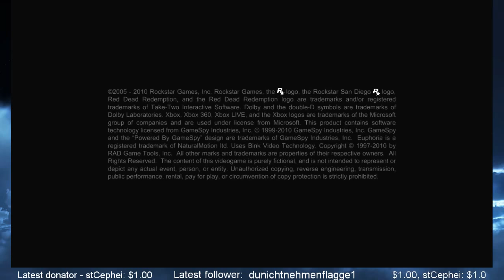Red Dead Redemption playthrough part 4 (suddenly turns into NASCAR)